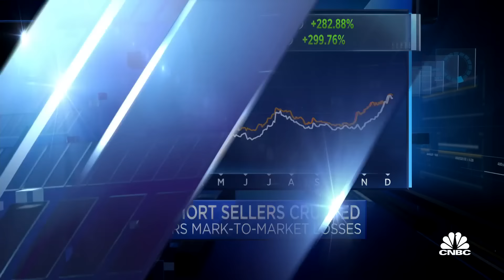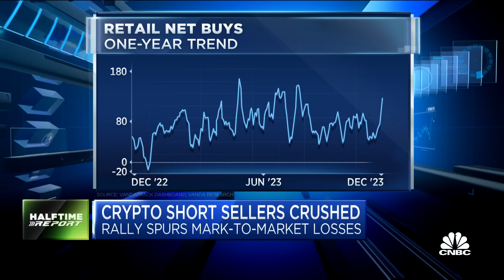Crypto breakout burns short sellers: Rally spurs mark-to-market losses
Bitcoin soaring past 43,000, the highest level since April 2022. The Investment Committee debate what this means for the crypto trade and how you should navigate the space.